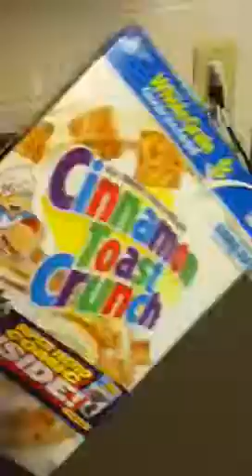Mouse trap made from cereal box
This is a simple and painless for the mouse